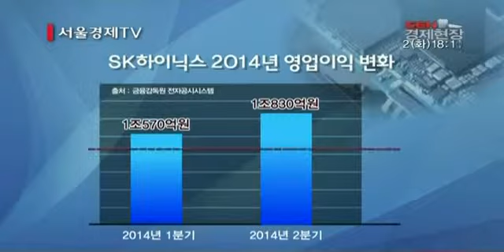총수 부재로 혼선 빚는 대기업들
[앵커]
SK그룹과 CJ그룹 등 총수부재가 장기화되고 있는 대기업들이 신사업 추진 등 미래먹거리 마련에 고심하고 있습니다. 최고결정권자의 공백으로 투자회피현상까지 나타나고 있습니다. 정창신 기자가 전합니다.

[기자]
SK그룹은 최태원 회장의 경영부재가 1년8개월간 지속되면서 계열사들의 실적이 악화됐습니다. SK이노베이션은 지난 2분기 502억원의 영업손실을 내며 1분기 225억원의 영업이익에서 적자로 돌아섰습니다. SK텔레콤은 2분기 영업이익이 5,460억원으로 전년동기대비 0.1% 오르는데 그치는 등 SK 계열사들의 실적은 예년을 밑돌았습니다. 그나마 최 회장의 결단으로 인수한 SK하이닉스가 2분기 영업이익 1조830억원으로 1분기 영업이익 1조570억원에 이어 1조원대를 연속 돌파했습니다. 총수의 결단이 중요한 이유입니다.

[인터뷰] 김정호 교수 / 연세대 경제대학원
“SK하이닉스 인수에서 볼 수 있듯이 신사업 추진 등에 있어서는 오너의 결단이 아주 중요합니다. 전문경영인들은 막대한 투자금액이 들어가는 큰 사업에 대해 결정을 내리기 힘들죠”

회장 공백이 1년2개월간 지속되고 있는 CJ그룹도 신사업 추진이 멈춰선 상태입니다. 과거 이재현 회장이 투자했던 사업들은 속속 성과를 나타내고 있습니다. 지난 2012년 영화 ‘명량’에 제작비 200억원을 투자한 이 회장은 당시 사극영화 투자의 성공 불확실성 속에서도 투자를 밀어붙였습니다. ‘명량’은 현재 1,200여억원의 매출을 올리며 흥행대박을 터트렸습니다.

총수 부재로 1년6개월여간 신규 투자에 어려움을 겪었던 한화그룹은 김승연 회장이 집행유예로 풀려난 후 비주력사업들을 매각하고, 핵심사업인 석유화학과 태양광 등에 집중하고 있습니다.

[인터뷰] 이재광 / SK증권
“한화그룹은 올해 초 리스크가 해소되자마자 고강도 사업재편에 들어가서 미래 먹거리 창출을 위한 과감한 투자와 개혁을 이어가고 있는 상황입니다.”

한화는 비상경영위원회를 주축으로 대규모 투자와 신규 사업계획을 수립하는 등 그동안 총수부재로 발빠르게 대응하지 못했던 사업에 박차를 가하는 모습입니다.

"재계의 한 관계자는 총수의 경영판단에 대한 법적 잣대가 엄격해지면서 위험을 감수하지 않으려는 기업들의 투자 회피현상이 심화되고 있다고 우려하고 있습니다. 서울경제TV 정창신입니다."